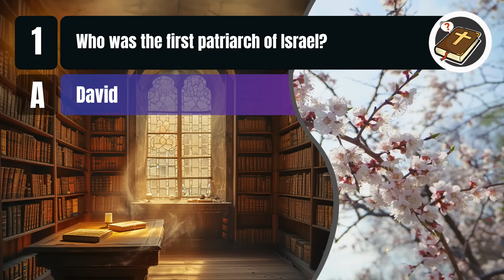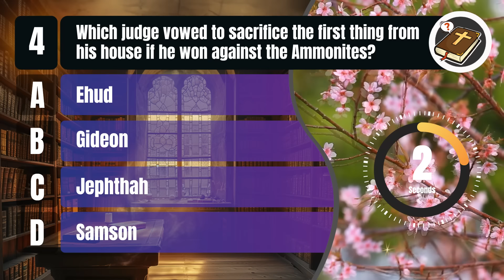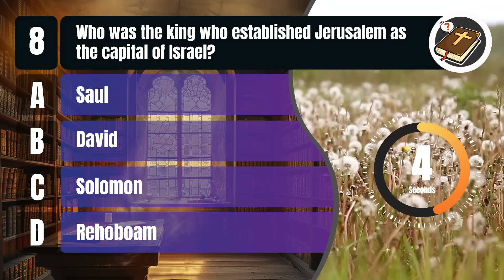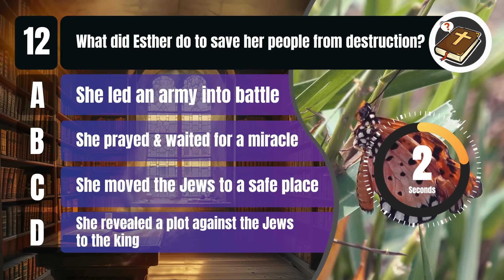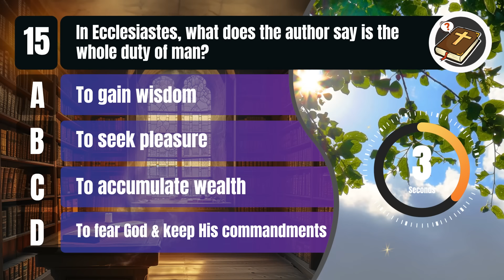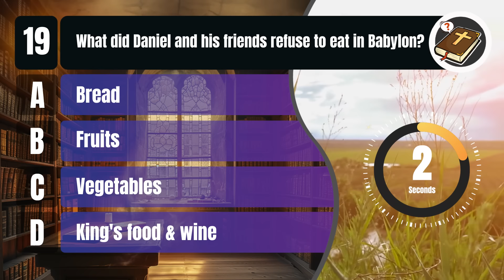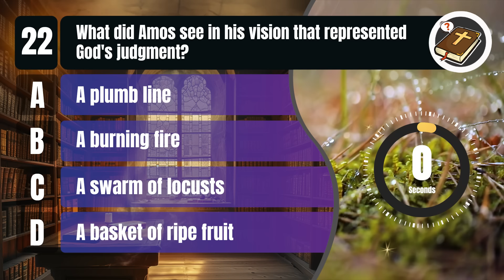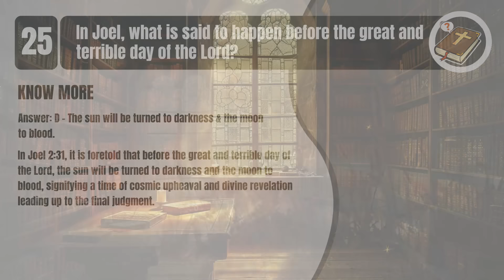25 HARDEST BIBLE QUIZ TO TEST YOUR KNOWLEDGE ABOUT THE OLD TESTAMENT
Attention all Bible lovers!
📖 Are you prepared to put your knowledge of the Old Testament to the ultimate test? Join us for "The Bible Quiz," featuring 25 of the hardest questions that will challenge even the most seasoned scholars.
From the creation story to the trials of the prophets, this quiz will take you on a thrilling journey through the rich narratives and teachings of the Old Testament.
Whether you're a lifelong learner or new to the Scriptures, this quiz is perfect for everyone.
So grab your Bible, gather your friends, and let's see who can conquer "The Bible Quiz"! 🕵️‍♂️